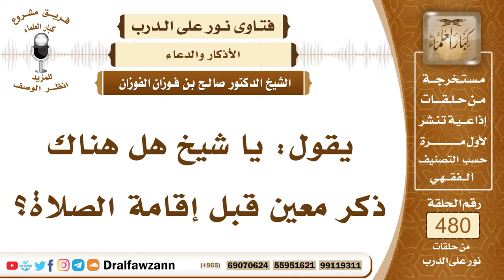6950- هل هناك ذكر معين قبل إقامة الصلاة؟ - الشيخ صالح الفوزان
"6950- يقول: يا شيخ هل هناك ذكر معين قبل إقامة الصلاة؟
الجواب: ليس هناك ذكر معين، ولكن الرسول صلى الله عليه وسلم قال: «لا يرد الدعاء بين الأذان والإقامة»، فيجتهد في الدعاء في هذه الفترة، والله جل وعلا قريب مجيب، لكن ليس هناك ذكر معين ومحدد.
السيرة الذاتية:
للاشتراك في قناة الشيخ صالح الفوزان

14_ الشيخ محمد أمين الشنقيطي
يتيوب

15_سماحة المفتي عبد العزيز آل الشيخ
 يوتيوب

رئيس الفريق
لمشروع كبار العلماء